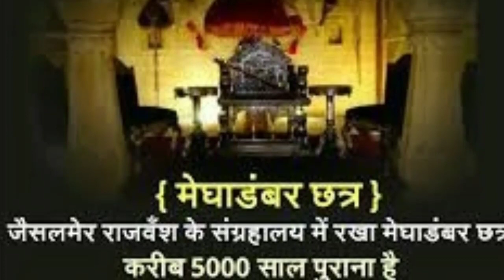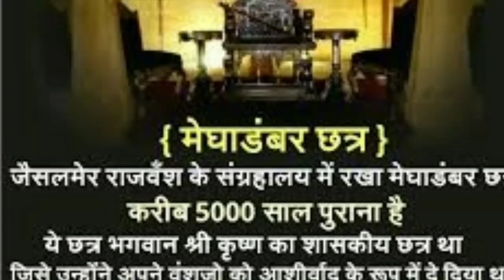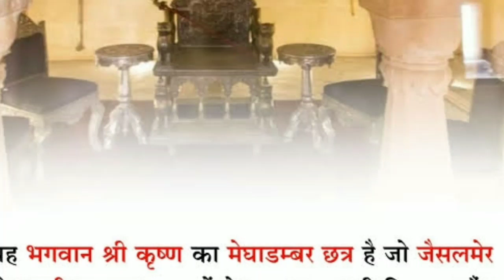पुष्पेंद्र कुलश्रेष्ठ ने क्षत्रियो का अपमान किया चंद्रवंशी कलभूषण Yaduvanshi भगवान कृष्ण Thakur Ji